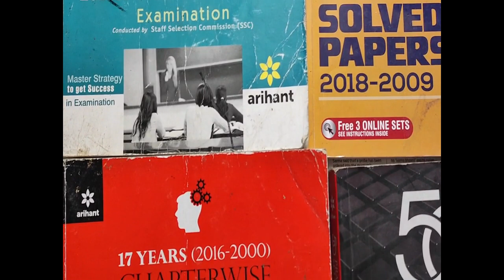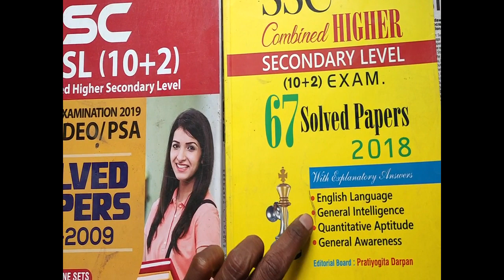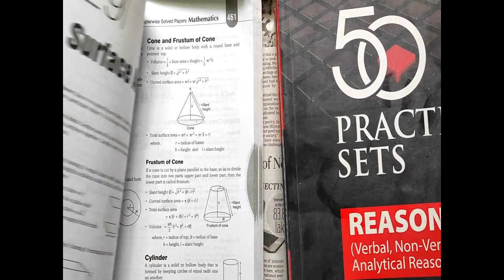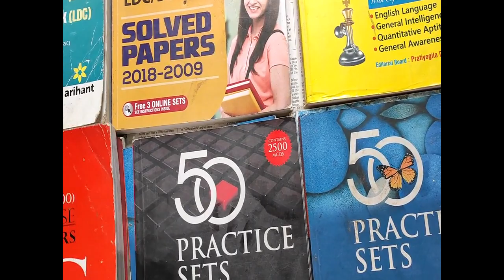Giveaway Book 22 | SSC Constable Books | Book Free | Only Shipping Charge | Dharapuram JB Books